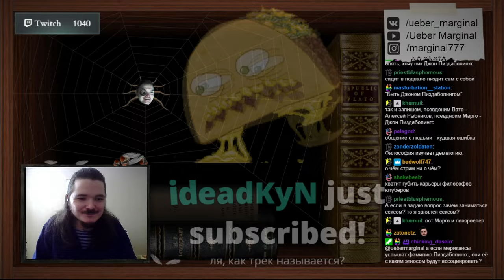Почему Маргинал бросил философию?